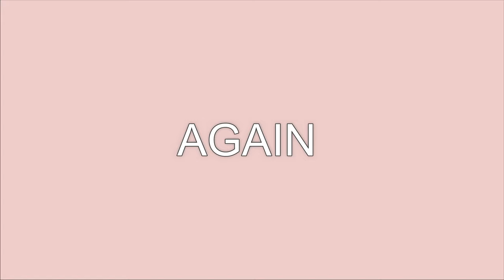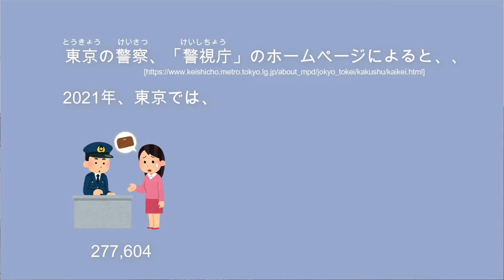【日本語 聴解】5 things that I think are SUGOI about Japan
こんにちは！なおこです☺︎

このビデオでは、私が日本のすごいなと思うこと、5つを紹介しています。（日本のレストランがとても安いと言いましたが、”スペインと比べて”です。やっぱり世界的に見ると東京の物価は高めみたいですね😅）

日本語の表現や単語を勉強しながらリスニング勉強として、みていただければうれしいです！

 みなさんは、日本のどんなところがすごいと思いますか？

動画を見てくれてありがとうございます。そしていつもコメントもありがとうございます！

 Hi ! I'm Naoko☺︎

In this video, I introduce 5 amazing things about Japan.（I mentioned in the video that Japanese restaurants are cheap, but this is compared to Europe such as Spain. From a global perspective, prices in Tokyo seem to be high...😅）

 I hope it helps you studying Japanese.